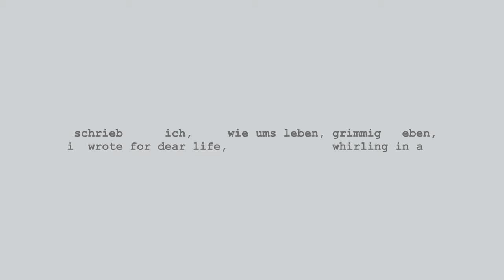Marc Sabat / Uljana Wolf: ff_J (2013/22)